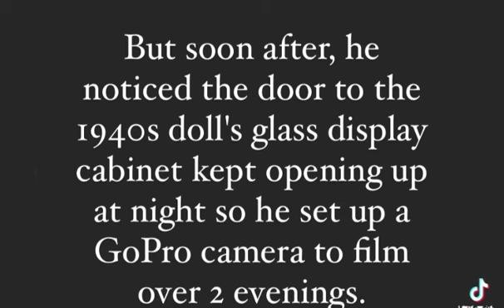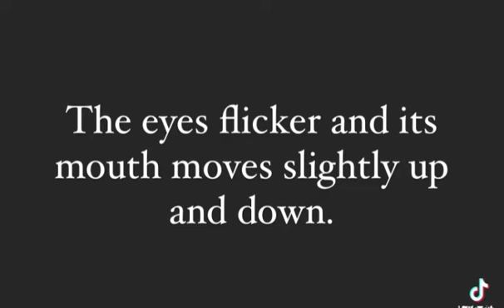MR. FRITZ | One Of The World’s Most Haunted Objects